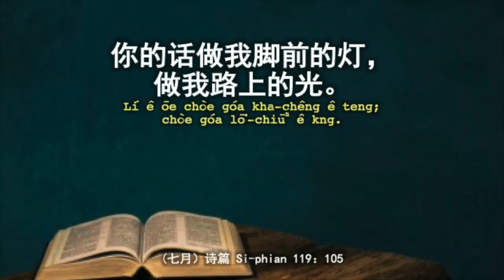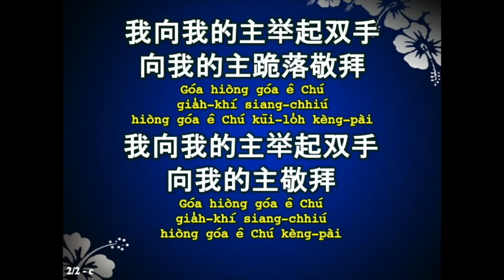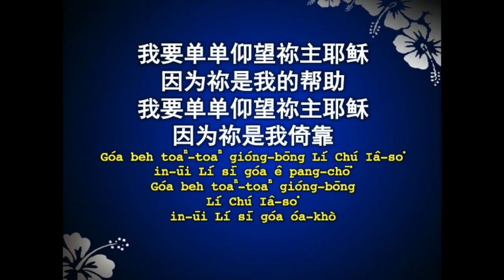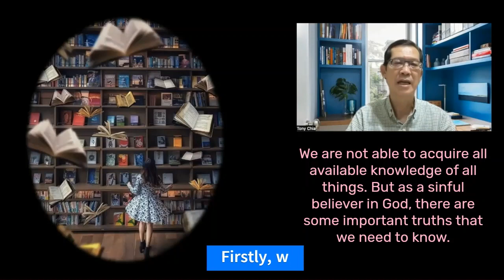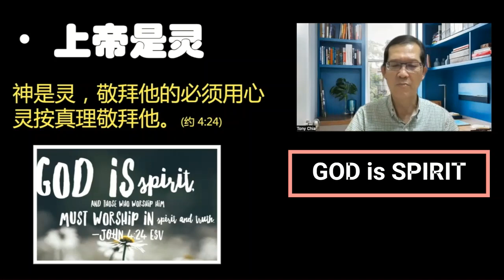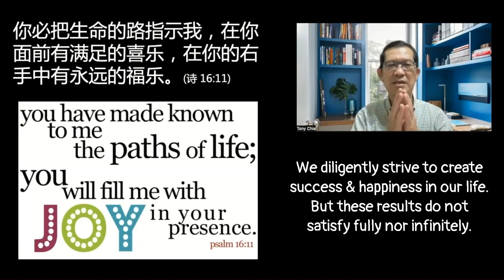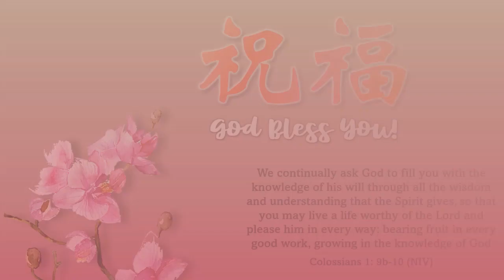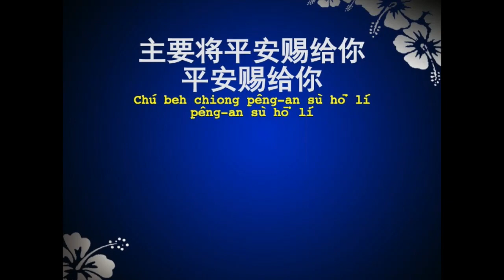Hokkien Service : Knowing God | 16 July 2023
信仰的基础：认识神  (诗篇 100: 3)